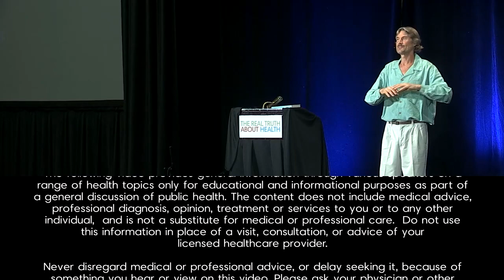What Is The Philosophy Of Veganism? with Will Tuttle Ph.D.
Food is our most intimate and telling connection both with the living natural order and with our living cultural heritage. By eating the plants and animals of our earth, we literally incorporate them. It is also through this act of eating that we partake of our culture’s values and paradigms at the most primal levels. It is becoming increasingly obvious, however, that the choices we make about our food are leading to environmental degradation, enormous human health problems, and unimaginable cruelty toward our fellow creatures.

Incorporating systems theory, teachings from mythology and religions, and the human sciences, Dr. Tuttle presents the outlines of a more empowering understanding of our world, based on a comprehension of the far-reaching implications of our food choices and the worldview those choices reflect and mandate. He offers a set of universal principles for all people of conscience, from any religious tradition, that they can follow to reconnect with what we are eating, what was required to get it on our plate, and what happens after it leaves our plates.

Dr. Tuttle suggests how we as a species might move our consciousness forward so that we can be more free, more intelligent, more loving, and happier in the choices we make.